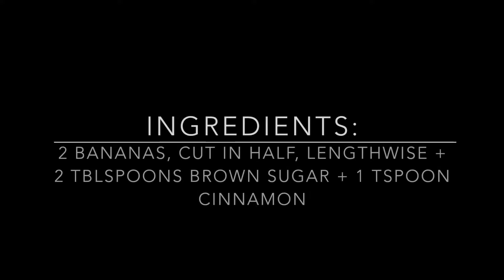Day 219 - Grilled Bananas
Day 219. Grilled bananas. An easy addition if you're already barbecuing and, voila, you got dessert covered. I chose to serve it with plain yogurt and blueberries - fresh and light. It works just as well, if not better, with vanilla ice cream and some other berries of your choice. The sky is the limit. ;-)